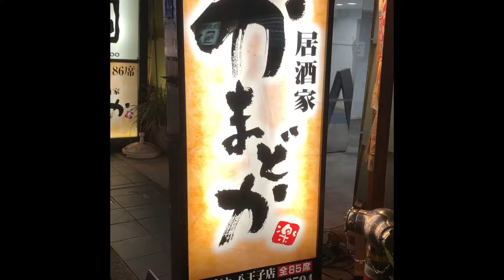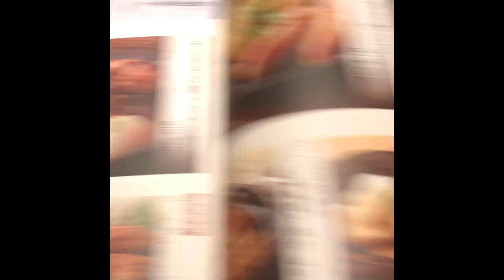かまどか居酒屋 (Kamadoka Izakaya)